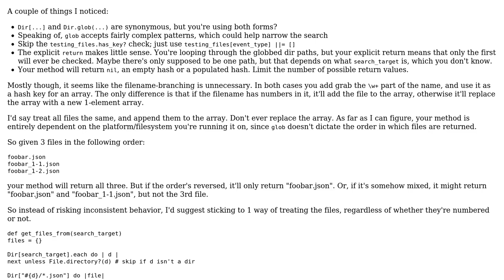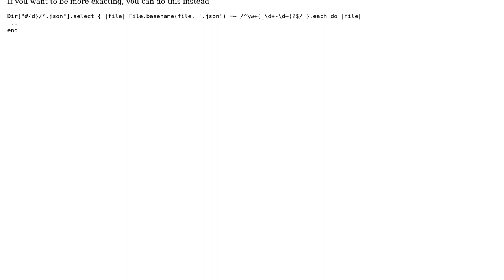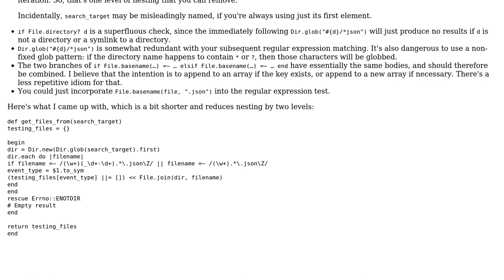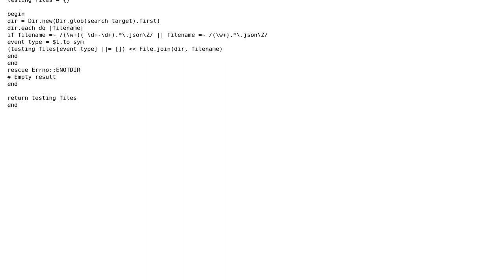Code Review: How can I prettify blocks with more than 2 of each block? (3 Solutions!!)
Code Review: How can I prettify blocks with more than 2 of each block?

With thanks & praise to God, and with thanks to the many people who have made this project possible! | Content (except music & images) licensed under CC BY-SA | Music | Images & others | With thanks to user poc user Flambino user Cary Swoveland user 200_success and the Stack Exchange Network Trademarks are property of their respective owners. You are responsible for your own actions.